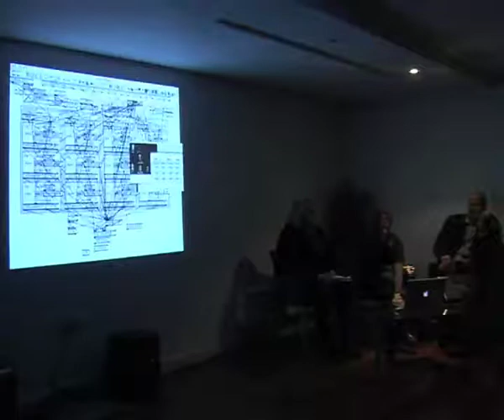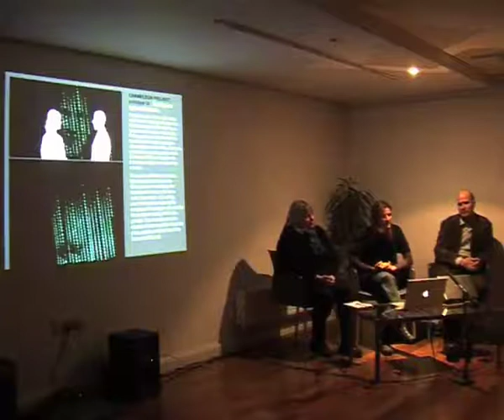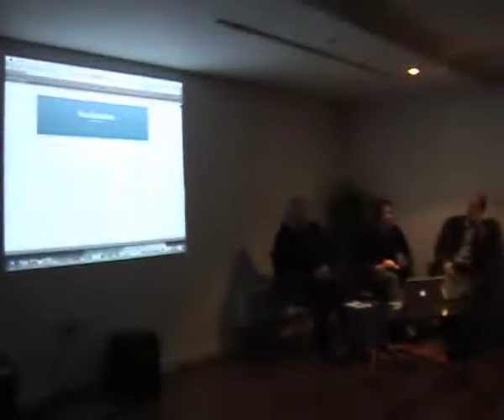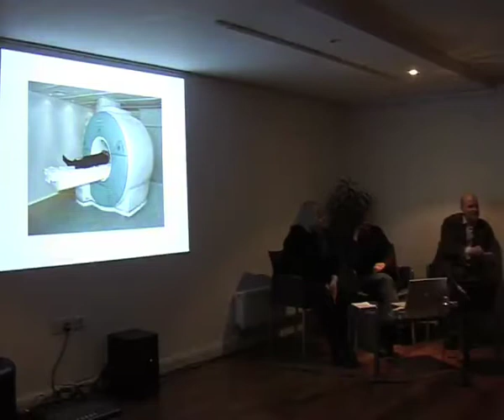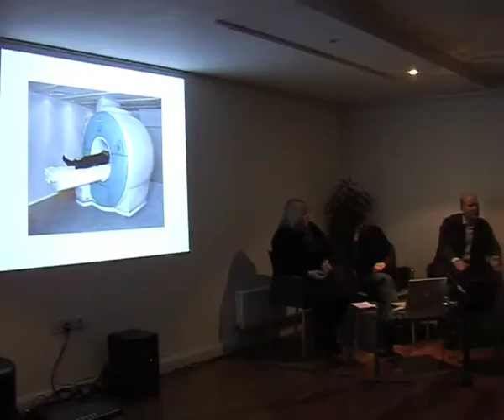3/5 CHAMELEON: Artist Talk at Lighthouse - Tina Gonsalves, Hugo Critchley and Helen Sloan